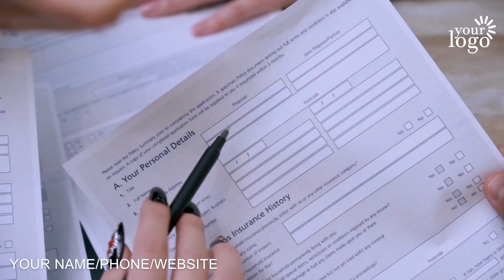Commercial Video For Payday Loans Center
We will customize this commercial video ad for your Payday Loans Center. You can now have a professional and affordable video ad.

Accounting CPA Video
Acupuncture Service Video
Airport Transportation Video
Architectural Services
Auditor Promo Video
Auto Detailing Services
Auto Mechanic
Auto Parts Store
Auto Repair
Autobody Shop

Babysitter
Bakery
Bankruptcy Lawyer
Barber Shop
Basement Finishing
Bathroom Remodel
Beauty Salon
Blinds & Shutters
Bookkeeping Service
Brake Shop
Business Formation
Business Lending
Business Services

Cleaning Services
Commercial Contractor
Chiropractic
Catering Services
Construction Contractor
Construction Company
Car Dealer
Carpet Cleaning
Carpet Installation
Concrete Company
Cosmetic Dentist
Car Rental
Car Finance
Car Insurance
Computer Repair
Child Care
Cardiologist
CPA Accounting
Credit Repair
Crypto Currency
Curbing & Landscaping
Custody Attorney

Dentist
Dental Practice
Dental Insurance
Dental Teeth Whitening
Dermatologist
Digital Media Attorney
Disaster Recovery
Divorce Attorney
Dj Disc Jockey
Dog Grooming
Dog Training
Daycare
Day Spa
Dry Cleaner
Deck Builder
Dent Repair
Drywall Installation
Duct Cleaning
Dui Defense Attorney
Dumpster Rental

Eye Care
Event Planner
Events Management
Electrician
Equipment Rental
Estate Planning
Eye Lash Extensions
Eyebrow Threading

Fitness Center
Florist
Freight Services
Fencing Contractor
Financial Planner
Family Law Attorney
Financial Advisor
Facebook Ads Strategist
Flooring Contractor
Foreclosure Service

Golf Instruction
Golf Shop
Gutter Cleaning

Hair Restoration
Hair Salon
Healthcare
Handyman
HVAC Services
Home Security
Home Appraiser
Home Inspection
Home Remodeling
Home Security Company
Home Siding

Interior Designer
Injury Attorney
Immigration Attorney
In-Home Chef
Insurance Agent
Interior Decorating
Interior Design
Internal Medicine

Jewelry Store
Kitchen Contractor
Kitchen Countertops
Kitchen Remodeling

Landscaping Company
Lawyer
Lawn Maintenance
Lawn Sprinkler
Lead Generation
Life Coach
Life Insurance
Limousine Service
Locksmith

Malpractice Attorney
Marketing Content Writing
Marriage Counseling
Massage Therapy
Merchant Processing
MMA Training
Mold Remediation
Mortgage Company
Moving Company

Nutritionist
Nail Salon
Nanny Services
Notary Services

Optometrist
Orthodontist
Obstetrician

Painter
Pest Control
Pawn Shop
Payday Loans Center
Payroll Service
Pediatric Dentist
Pediatrician
Permanent Makeup
Personal Injury Lawyer
Personal Trainer
Pet Grooming
Pet Shop
Pet Sitting
Photography
Physical Therapy
Pizza Restaurant
Plumber
Podiatrist
Pool Care
Pool Installation
Pressure Washing
Printing Company
Private Investigator
Property Management
Psychiatric Care
Public Relationships

Realtor
Replacement Window
Retirement Planning

Screen Printing
Security System
Septic Service
Skin Care Services
Snow Removal
Storage Facility

Travel Agent
Tax Consultant
Tax Service Accountant
Tailor
Teeth Whitening
Tire Shop
Title Company
Towing Service
Tree Removal

Veneers – Dental
Veterinarian
Videographer

Water Filtration
Water Heater Replacement
Web Developer
Website Design
Wedding Officiant
Weight Loss
Window Cleaning
Window Replacement
Window Tinting
Window Washing
Windshield Repair
Wisdom Teeth
Wedding Planner
Yoga Classes
Yoga Instructor